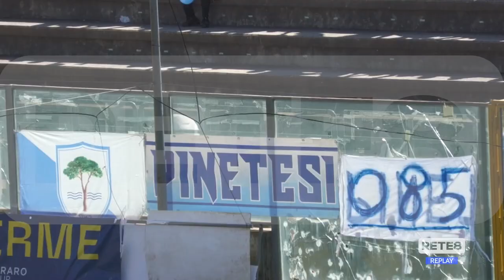Coppa Italia Serie D - Lamezia Terme - Pineto 0-1